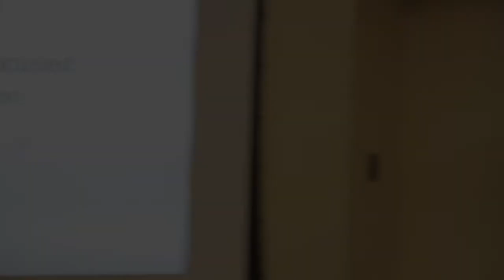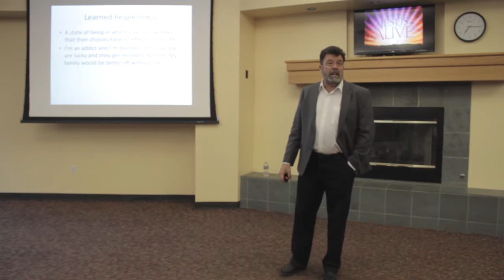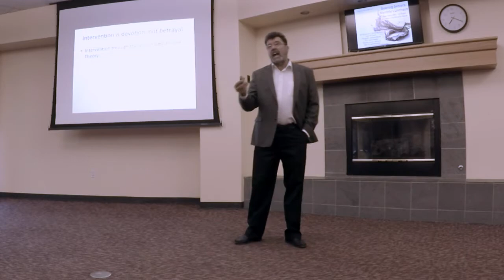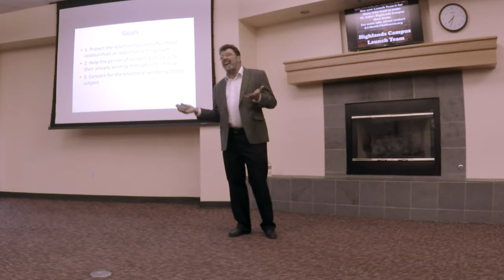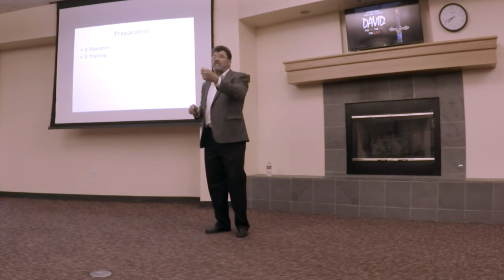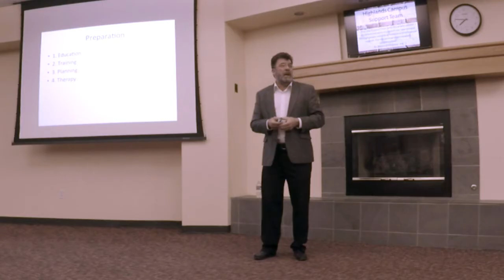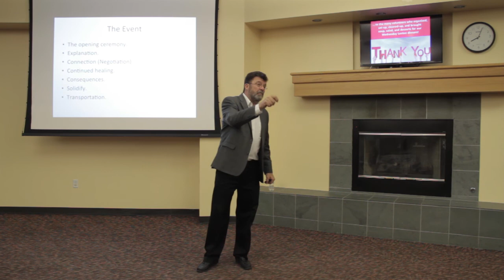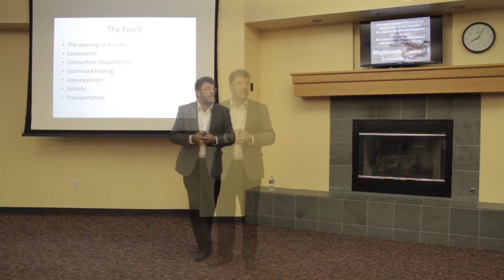The Wilkins Group Interventions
Stephen Wilkins has been facilitating interventions for 14 years. In this presentation he dispels some widely held misconceptions about the intervention process and describes the benefits of The Healing Model of Intervention.